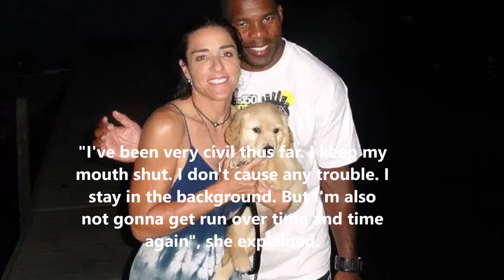“Dear Herschel: In the end, the Republicans will abuse and "Jim Crow" you!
Herschel Walker is not having a good week. The GOP candidate for Senate in the upcoming November 8th midterm elections was exposed for his hypocrisy regarding his Pro-life stance. In a report published by the Daily Beast on Monday, it was revealed that he paid for the abortion of a girlfriend in 2009. His response was that it was a "flat-out lie" and that he was going to sue the publication.

Now, the girlfriend in question has stepped forward and it turns out that it's the mother of one of his children. The woman whose abortion Herschel Walker paid for reveals her identity: it's the mother of one of his kids.

Speaking to the Daily Beast on a condition of anonimity due to "concerns of safety", the woman said she could no longer stay silent seeing what unfolded during this week. "I've been very civil thus far. I keep my mouth shut. I don't cause any trouble. I stay in the background. But I'm also not gonna get run over time and time again", she explained.

Herschel Walker's ex, a registered Democrat, was disappointed but not surprised: "Sure, I was stunned, but I guess it also doesn't shock me, that maybe there are just so many of us that he truly doesn't remember."

The woman, whom Walker has one of his four children with, explained that he "was pro-choice, obviously". She explained he said it wasn't a "good time for him", and that Herschel Walker signed a personal check to reimburse her and mailed her a "get well" card five days later.